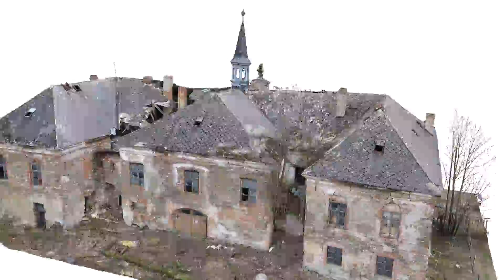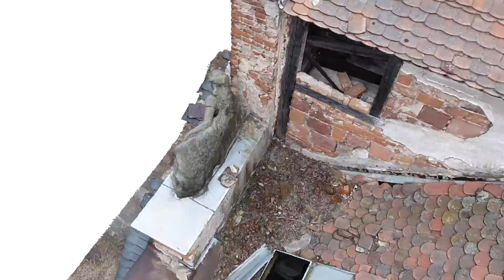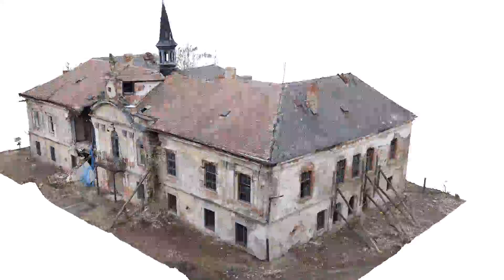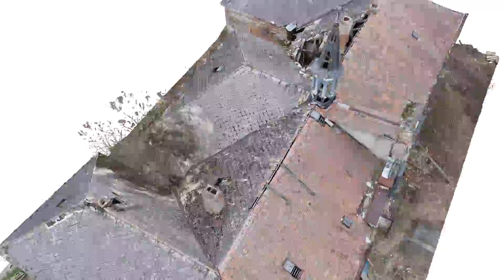zámek v Pravoníně 2020 (před rekonstrukcí)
Zaměření objektu laserovým skenováním a fotogrammatrií za účelem vyhotovení 2D a 3D dokumentace